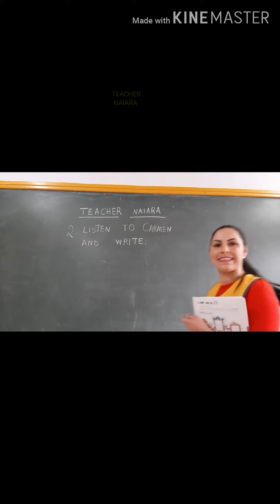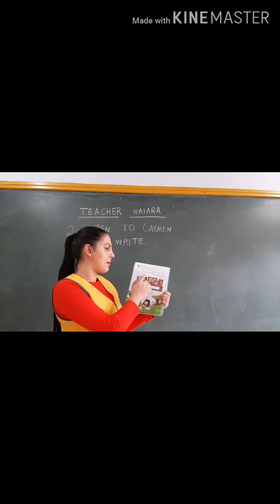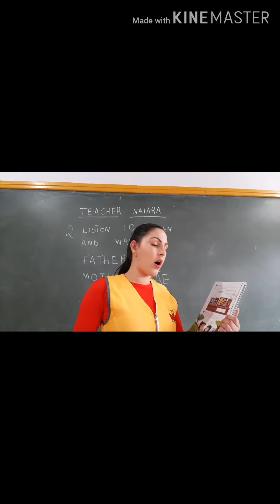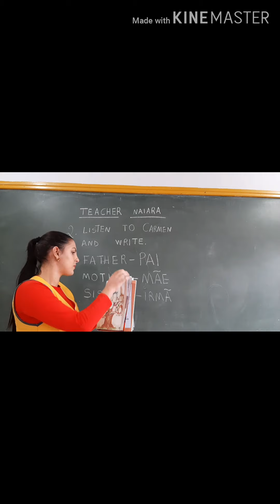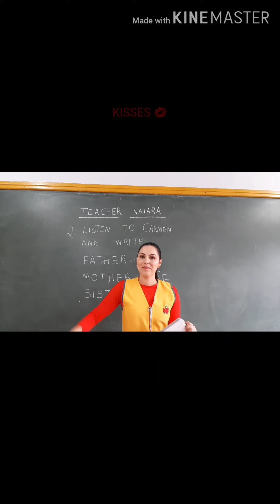AULA DE INGLÊS 2 ANO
Family 01/07/2020